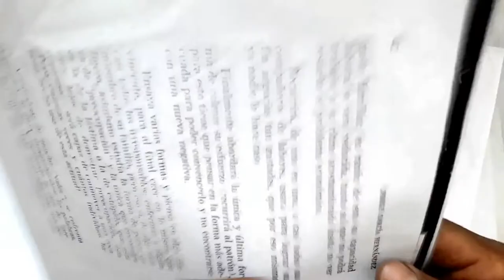Como dibujar a EL PRIMER PENITENTE DE BLASFEMIA | how to draw ONE PENITENT | como desenhar o XDEIOS